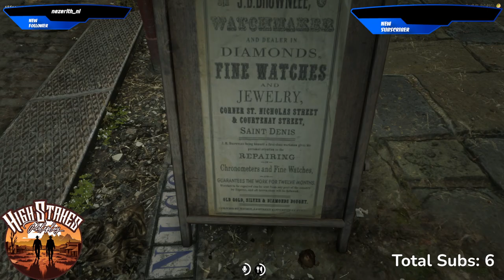High Stakes RP | David McCarthy | St. Denis Gunsmith | Episode 8